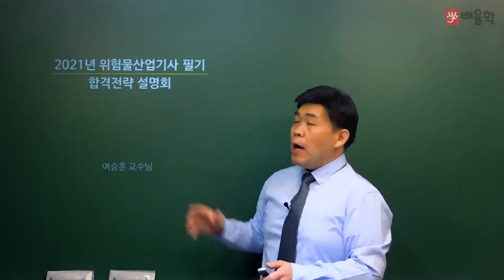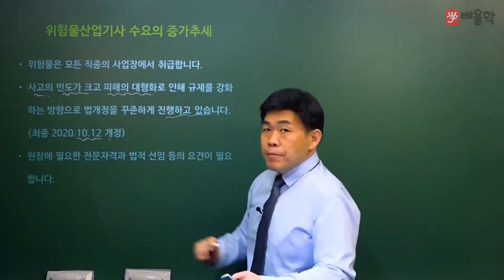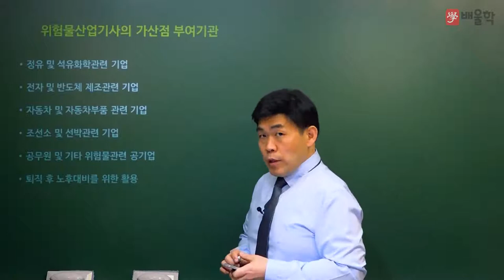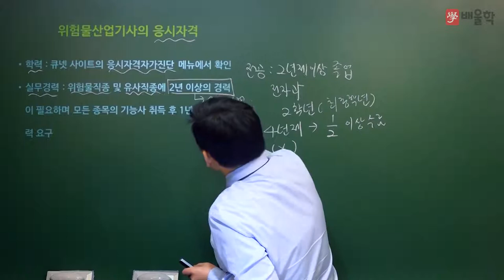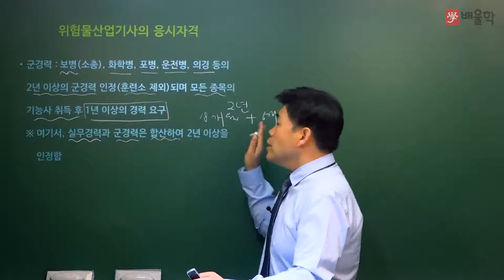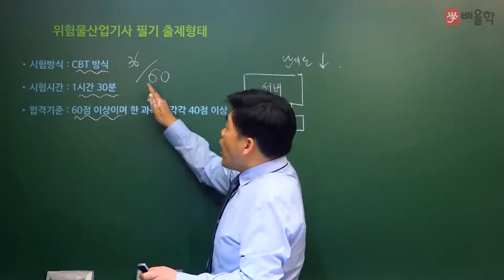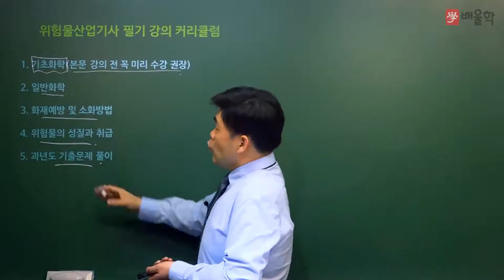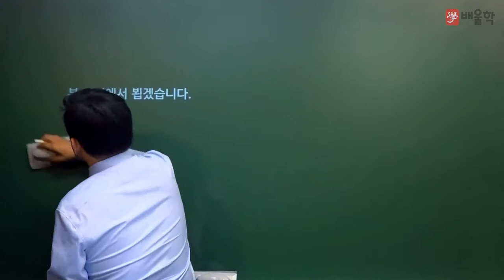[위험물산업기사] 2021 대비 위험물산업기사 필기 합격전략설명회 - 여승훈 교수님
26% 더 높은 합격률, 위험물의 거장 배울학 여승훈 교수님의
2021년 대비 위험물산업기사 필기 합격전략설명회

위험물산업기사 시험에 대한 모.든.것!

위험물산업기사, 위험물산업기사응시자격, 위험물산업기사실기, 위험물산업기사필기, 위험물산업기사시험일정, 위험물산업기사인강, 위험물산업기사난이도, 위험물산업기사기출문제, 위험물산업기사일정, 위험물산업기사시험, 위험물산업기사기출, 위험물산업기사과년도문제해설, 위험물산업기사강의, 위험물산업기사과년도, 위험물산업기사실기기출문제, 위험물산업기사문제, 위험물산업기사후기, 위험물산업기사일반화학, 크라운위험물산업기사, 위험물산업기사무료강의, 위험물산업기사요약, 위험물산업기사전망, 위험물산업기사필기실기, 위험물산업기사필기문제, 위험물산업기사필기요점정리, 위험물산업기사공부, 위험물산업기사실기후기, 위험물산업기사무료인강, 위험물산업기사인강추천, 위험물산업기사인터넷강의, 위험물산업기사실기인강, 위험물산업기사동영상, 위험물산업기사실기시험문제, 위험물산업기사필기인강, 위험물산업기사동영상강의, 위험물산업기사가답안, 위험물산업기사시험시간, 위험물산업기사추천, 위험물산업기사실기동영상, 위험물산업기사실기최근기출문제